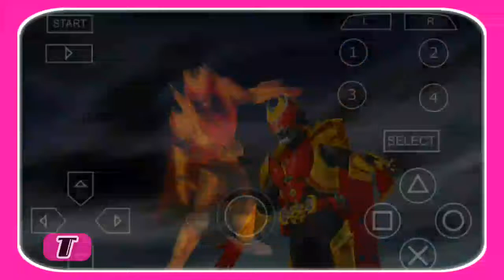KAMEN RIDER KIVA VS RIDER IXA | game ppsspp android psp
TUTORIAL DAN MAIN GAME
Game Yang kalian Download Di Channel Youtube Tosan Gamer Ini, Bisa Dimainkan Di Kartu memori SD. Jadi Tidak Memenuhi Memori Internal Hp Kalian

(GTA San Andreas dari Rockstar Games, Mobile Legends, Free Fire, Pubg, Tom Clancy's: HAWX, Ghost Recon Wildlands dari Ubisoft, Ace Combat X Skies Of deception, Ace Combat Joint Assault, Kamen Rider Climax Heroes dari Bandai Namco, Driver 2, Hot Wheels Turbo Racing, Phineas and Ferb Across The 2nd Dimension, Strewberry Shortcake Berry a Bitty Adveture, Raging Thunder ll, Friv: Power Pamplona, Monster Truck Destroyer, games.co.id: Robot Warrior, My Little pony Equestria Girls Toko Kue dari Hasbro, ppsspp, psp, ps, psx, ps1, ps2, ps3, ps4, ps5, Grandprix Dapur Rachel Kue, Kamen Rider climax Fighter, Kizi4000 East Fantasy).